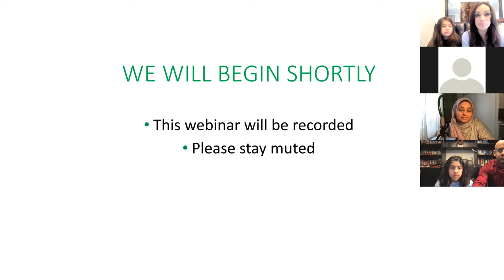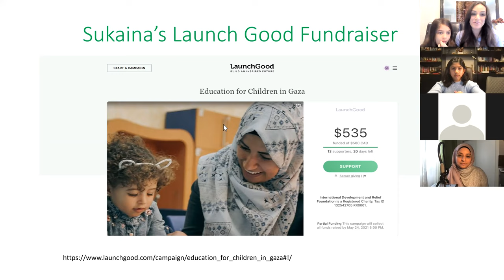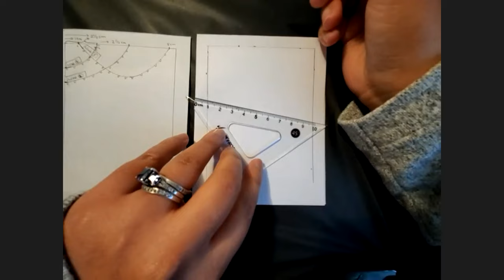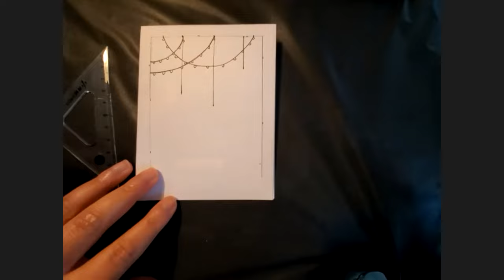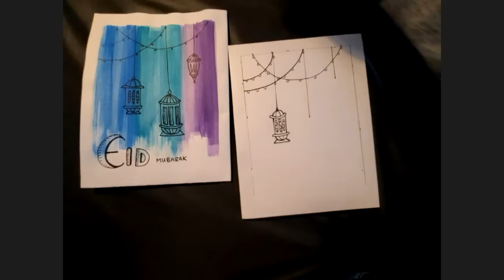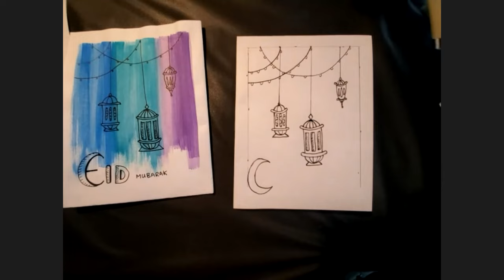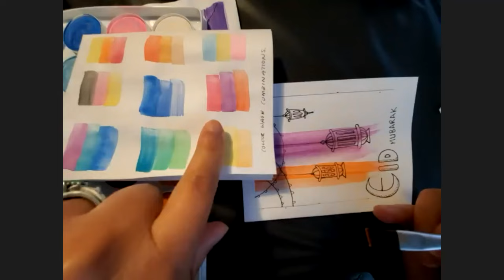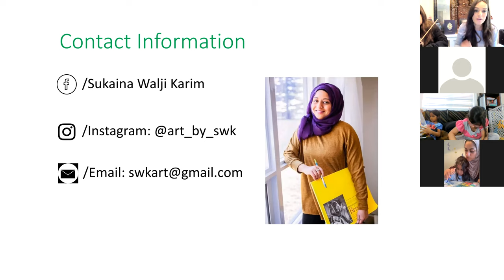Art Therapy with Sukaina Walji-Karim - May 8, 2021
IDRF (International Development & Relief Foundation) is a Canadian, registered charitable organization, dedicated to empowering the disadvantaged people of the world. IDRF provides effective humanitarian aid and sustainable development programs to disadvantaged individuals, without discrimination, based on the Islamic principles of human dignity, self reliance and social justice.